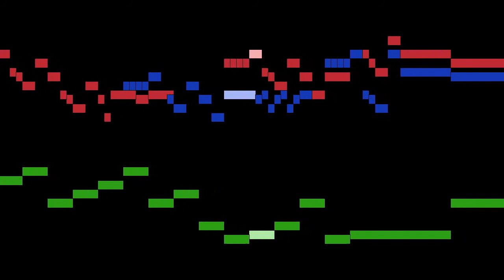Tarquinio Merula - La Ferrata, violone and basso continuo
La Ferrata, from Il Quarto Libro delle Canzoni for violin 1, violin 2, violone and basso continuo, by Tarquinio Merula, with animated score.

FAQ:

Q: Who is Tarquinio Merula?
A: An Italian composer, organist, and violinist of the early Baroque era.